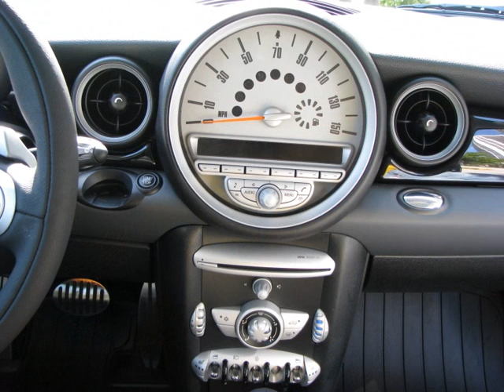Advanced Detailing of South Florida : Mini Cooper S Clubwagon